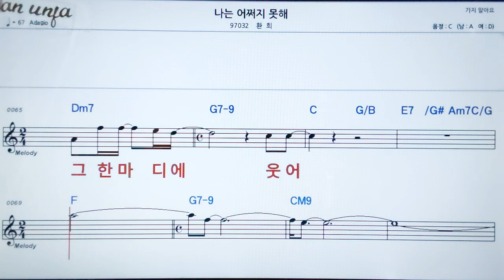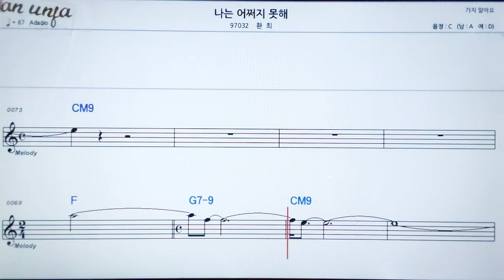나는 어쩌지 못해/환희👍악보, 노래,기타 코드,가사,Karaoke*카라오케 반주